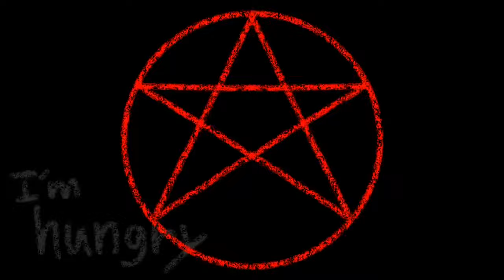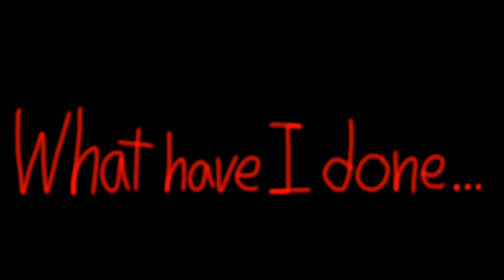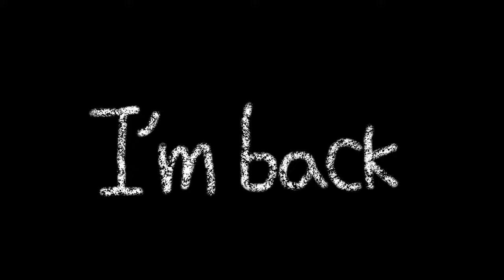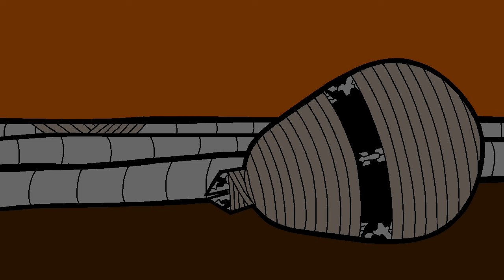MY CARTOON CAT Season 1 - Ep 10 (Finale): You’re my Cartoon Cat | PUPPETSTUDIOSADAPTATIONS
It all comes down to this chapter of “My Cartoon Cat”! Let’s see how this turns out for all of our characters!

A story based on a Trevor Henderson monster: Cartoon Cat😺

“My Cartoon Cat”
Written and Directed by CheesecakeCreativity

Based on Cartoon Cat and other monsters created by Trevor Henderson
About My Cartoon Cat:
A innocent little cartoon character who once spread happiness to all kids and grown ups alike, has now become deadly, murderous, sneaky, slippery, dangerous, a true living animated monster of the golden age. Years have passed, he went hiding in abandoned shopping malls all alone in the darkness, waiting for his prey to come. Who ever enters, never gets out alive. But he can roam outside of the mall from time to time. He encountered a little home in the middle of the woods. That’s where he encountered a little girl sleeping in her bed but he couldn’t bring himself to hurt her in any way. He still has a fond of children but not for adults. More on that later In the future. They soon developed a secret friendship they’ll never forget. But others started to hunt for Cartoon Cat and bring him down to hell. He wasn’t going to let that happen especially to his new friend. If anyone or anything tries to hurt the girl, he will devour all until there’s nothing left. Will he ever be the cat he once was? Can they protect their friendship? Will Cartoon Cat survive in this world? Will he control himself from killing anyone for his new friend?